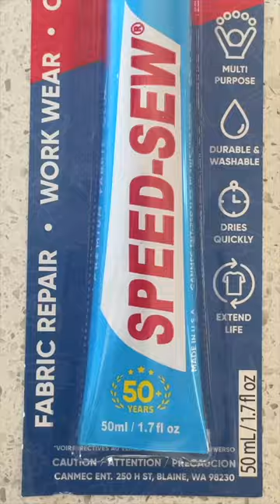New Speed-Sew Packaging! What are your thoughts?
Speed-Sew's new packaging for 2023 is revealed! It has been in the works for over a year, and we are so excited to share it with you!